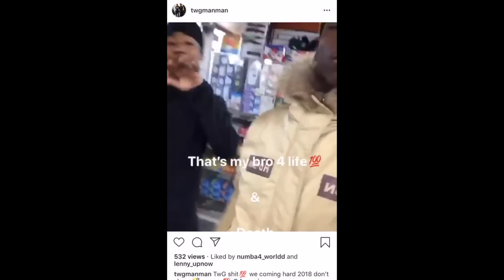Numbaz - Corner Store Shot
Numbaz  - Corner Stores | Shot By @Akeefstudios